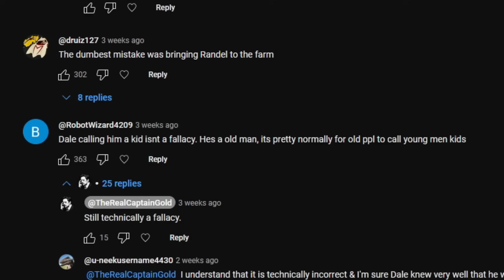Was Andrea Right? | The Walking Dead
Was Andrea right in her handling of Beth's emotional troubles? Here's my take on this moral question, straight from the episode "18 Miles Out"

'Hiraeth' [Emotional Classical CC-BY] - by Scott Buckley – released under CC-BY 4.0.